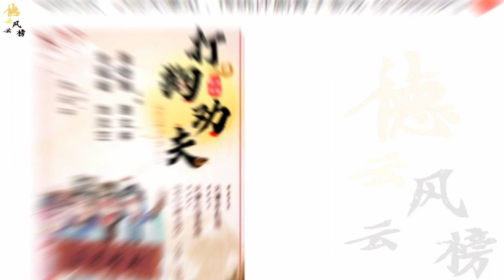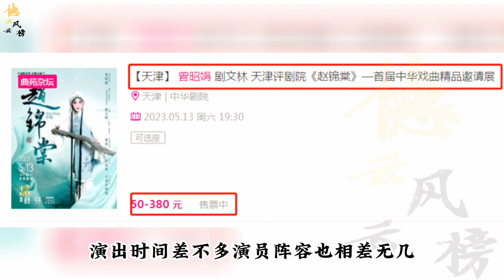【德云社】老郭官宣评剧专场，张云雷评论想去看上热搜，网友：老郭又要改词了#郭德纲